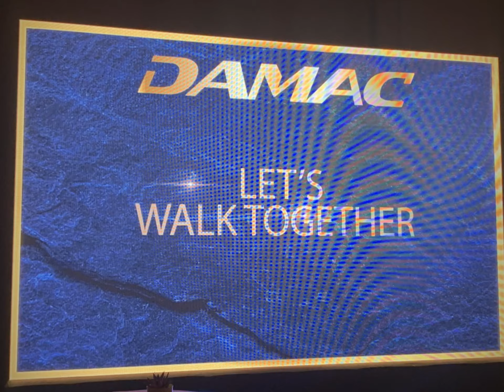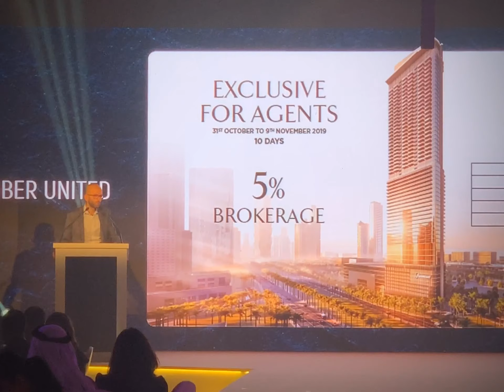Damac Unity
Listen ad-free with YouTube Premium
Song
Turn Over
Artist
Kartell
Album
Sapphire
Believe Music (on behalf of Roche Musique); SODRAC, Securights Inc., LatinAutor, and 6 Music Rights Societies